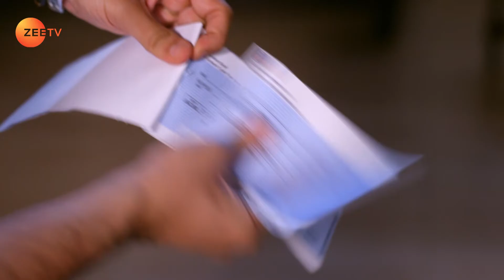Hamariwali Good News - Hindi TV Serial - Best scene - 104 - Srishti Jain, Juhi Parmar - Zee TV